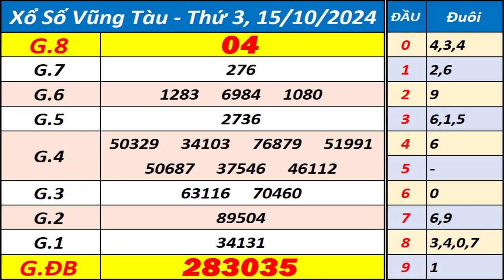Xổ số Vũng Tàu ngày 15 tháng 10 - XSVT - KQXSVT - SXVT - Xổ số kiến thiết Vũng Tàu hôm nay